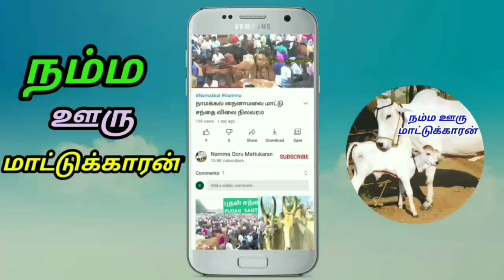3 ஜோடி கிடாரி கன்றுகள் விற்பனைக்கு சீப் ரேட்டில்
NammaOoruMattukaran#.மாடுகளை விளம்பரம் செய்ய வாட்ஸ் அப்பில் தொடர்பு கொள்ளவும். ; 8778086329 {Whatsapp}